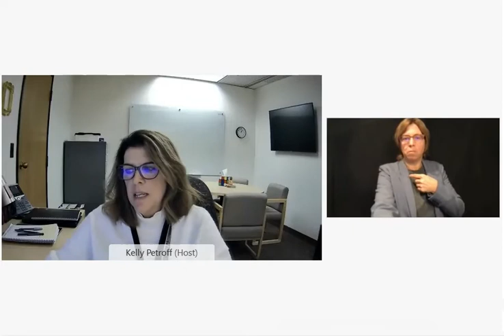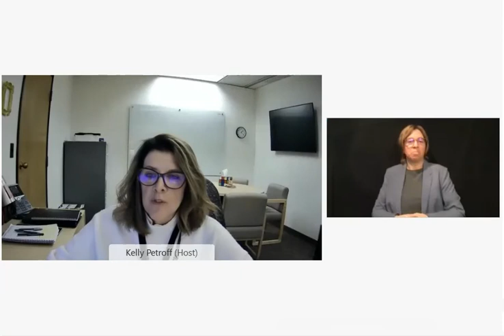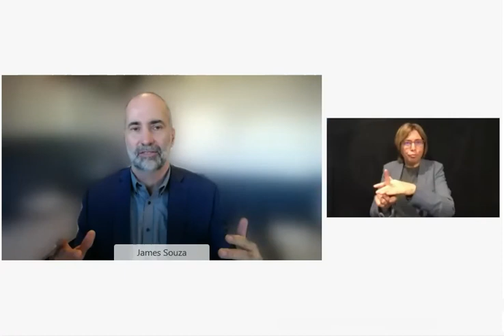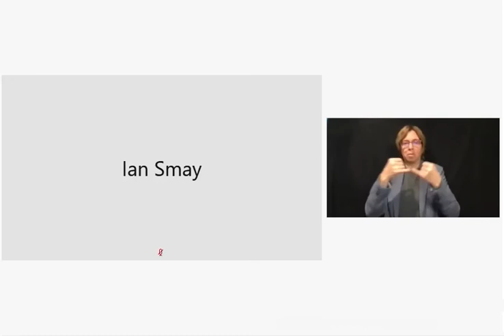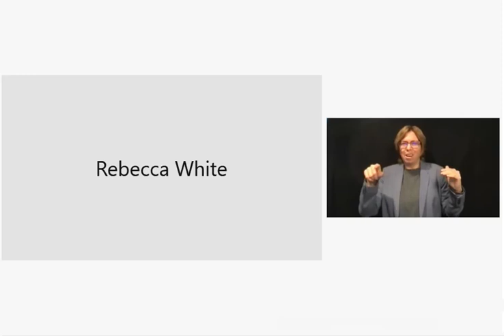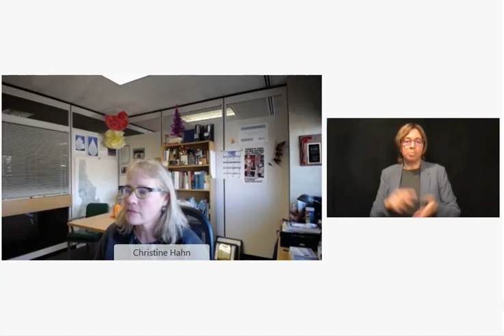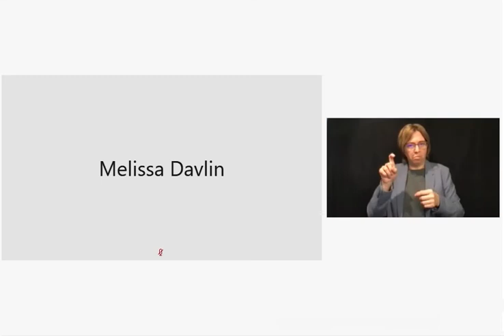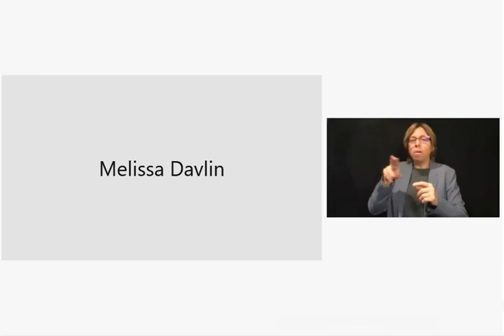November 22, 2021 COVID-19 media briefing